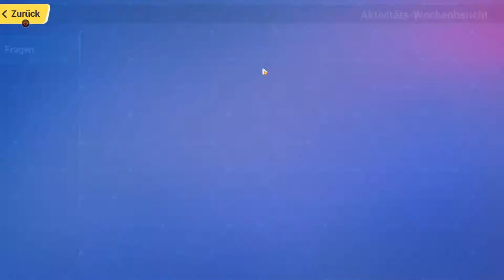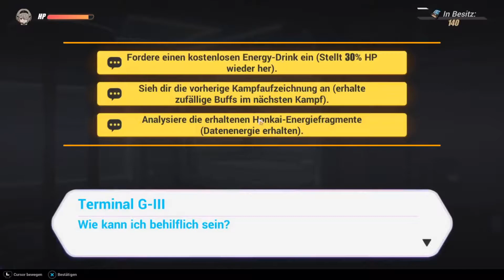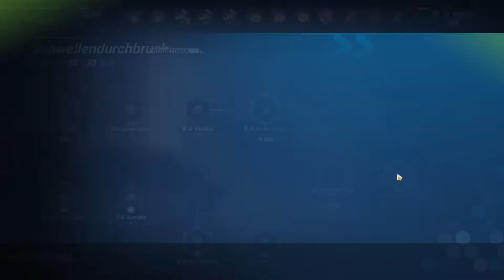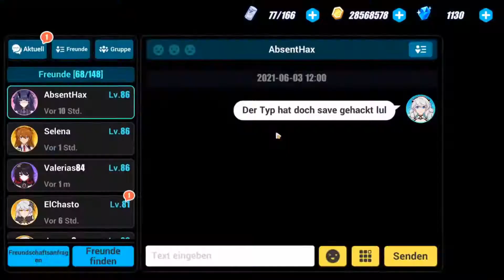Honkai Impact 3rd - Schicksal HQ, Quiz und Durchbruch (14.06.2021)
Ein etwas verschlafener Montag. Naja. Arbeit muss halt sein. Spätschicht ruft.
Dementsprechend mal sehen ob es Samstag Abend oder Donnerstag normal weiter geht. Wir werden sehen :D